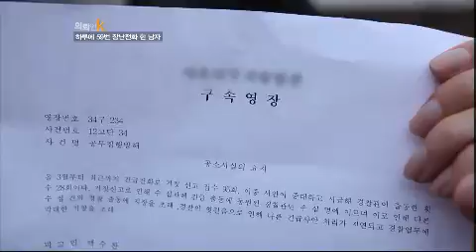의뢰인 K - Client K 20120614 # 008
Showtime : KBS 2TV Wednesday 8:50 p.m.